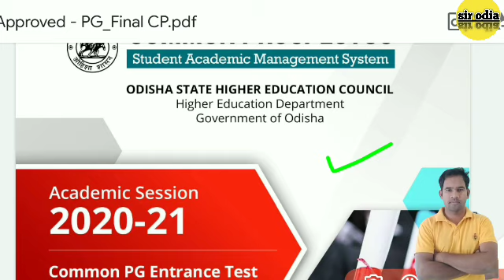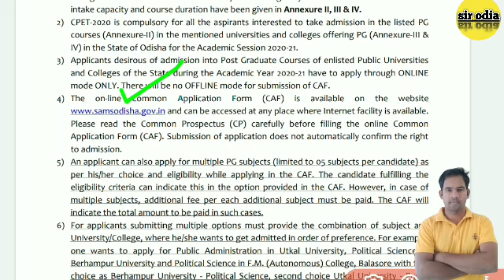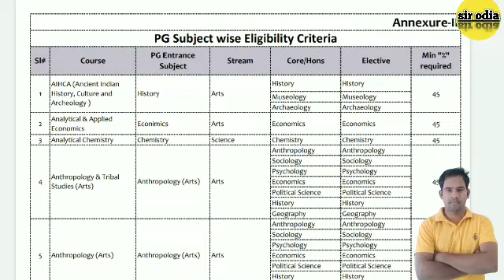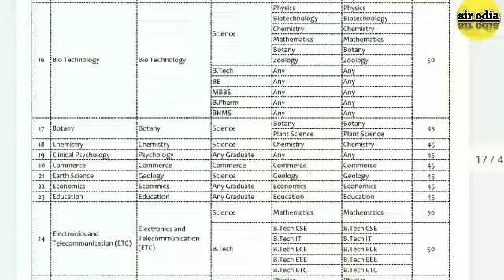CPET 2020/ COMMON PG ENTRANCE TEST / pg କରିବାକୁ ଚାହୁଁଛନ୍ତି କି ? ଆସିଗଲା pg prospectus/ sir odia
pg entrance exam preparation in odisha & pg apply date big updates .